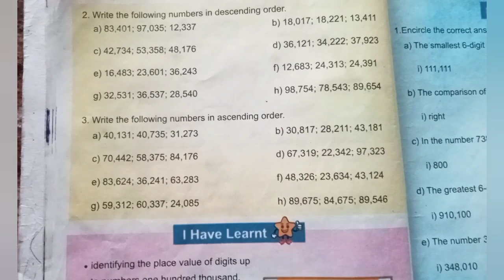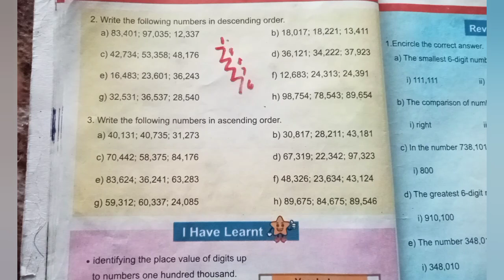math Ex.2 Unit.1|Ascending and descending order|Math grade 4th| primary math kp and Panjab board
Ex.2 . Unit.1|Ascending and descending order|Math grade 4th| primary math kp and Panjab board